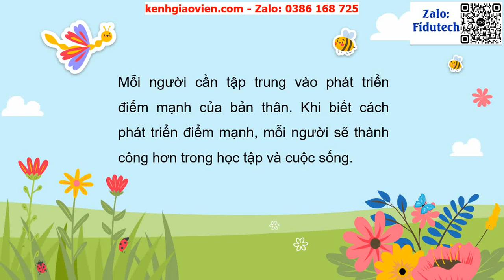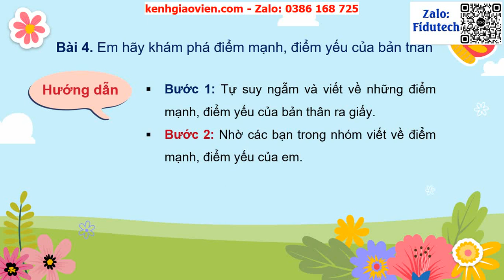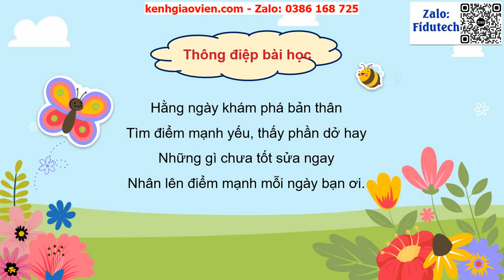Giáo án powerpoint bài 7: Khám phá bản thân | GA điện tử đạo đức 3 kết nối tri thức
Phía trên là giáo án Powerpoint hay còn gọi là giáo án điện tử, giáo án trình chiếu bài 7: Khám phá bản thân | Sách đạo đức 3 kết nối tri thức. Giáo án được làm với phong cách: hiện đại, đẹp mắt để tạo sự hứng thú cho học sinh.
Ngoài ra, chúng tôi có đầy đủ giáo án powerpoint các bài khác trong chương trình sách giáo khoa đạo đức 3 kết nối tri thức. Tin chắc rằng: Khi sở hữu bộ giáo án này, việc giảng dạy của thầy cô sẽ trở nên nhẹ nhàng và đạt hiệu quả tốt.